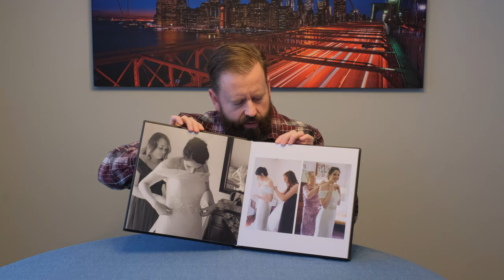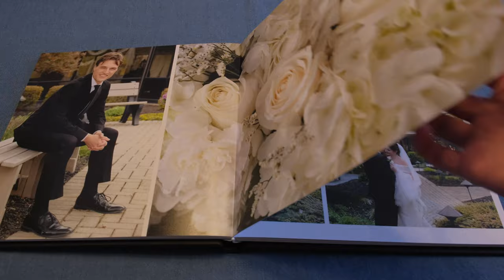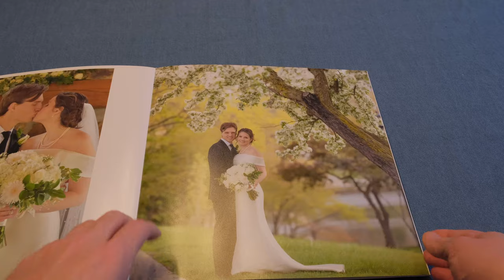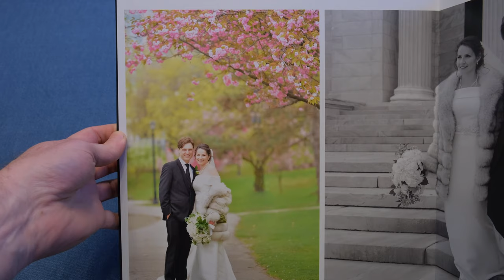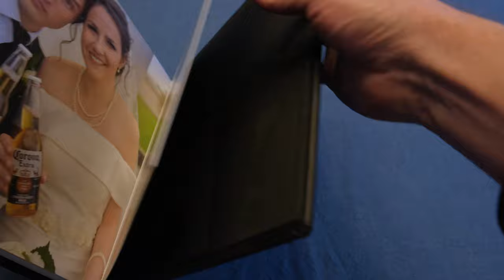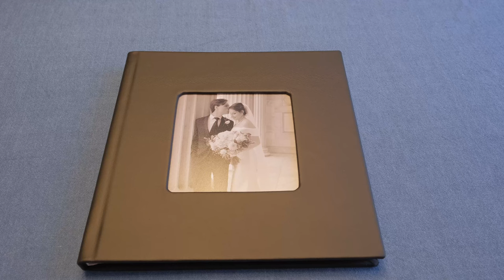Zno Leather Lay Flat Wedding Album Review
Just thought I'd show you another album I had done from Zno, with my photography in it. So far, I'm satisfied with the quality, which is hard to do.